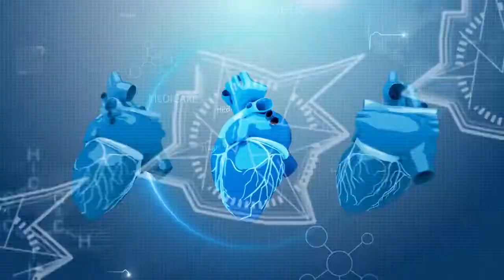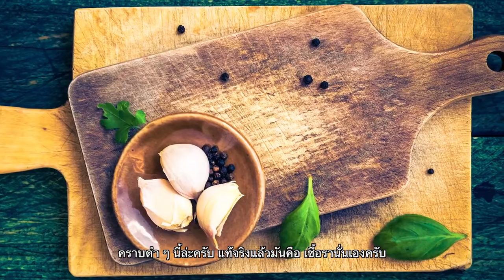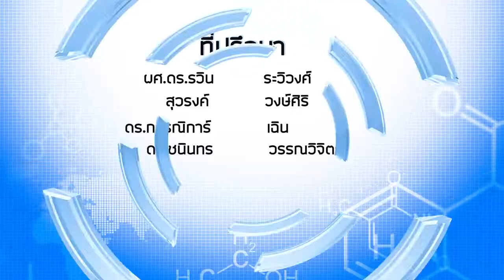Science Around Us SS2 EP 27 Part 2 ใช้เขียงอย่างไร ไม่ให้ขึ้นรา